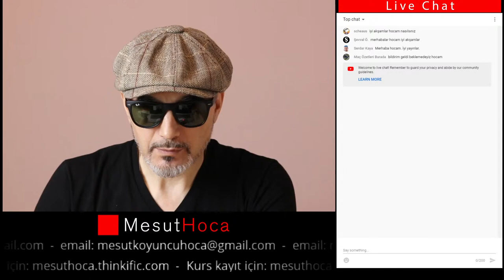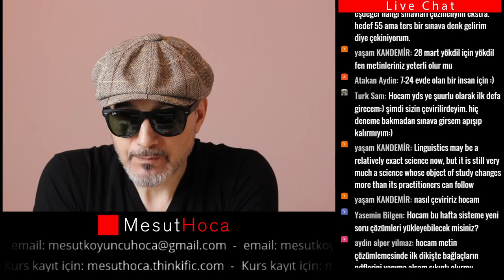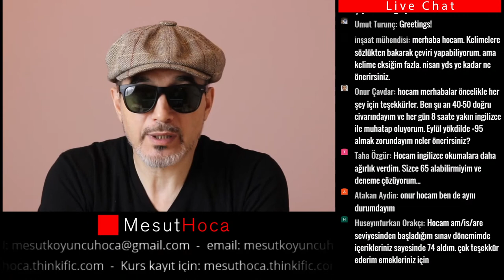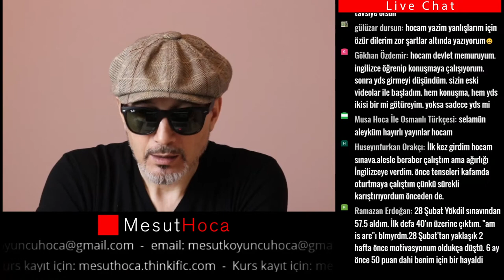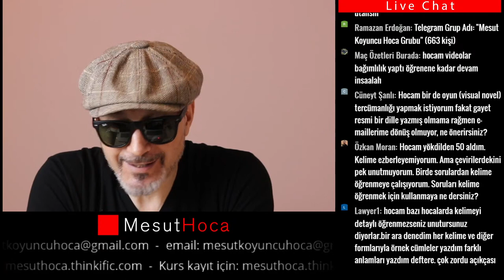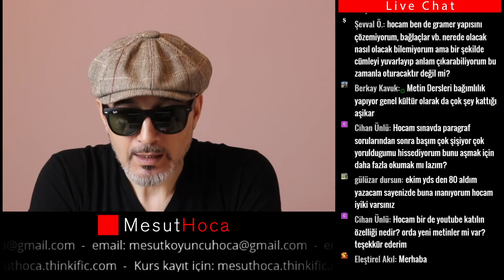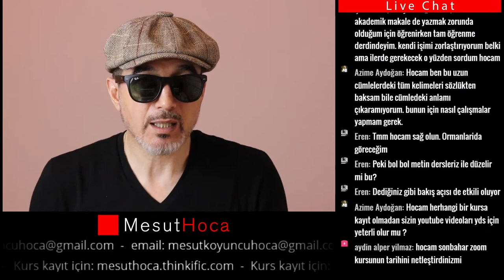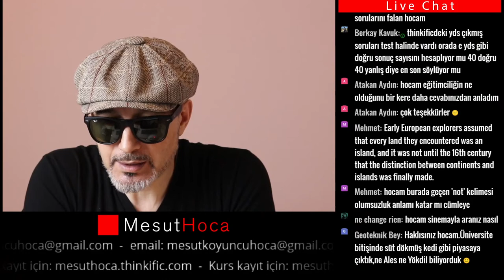YÖKDİL-YDS Canlı Yayın - 19 Mart 2021 | Mesut Koyuncu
YDS-YÖKDİL Canlı Yayın - 19 Mart  2021 | Mesut Koyuncu YÖKDİL - YDS
Her Pazartesi ve Cuma günü saat 21:00'de YDS - YÖKDİL - YDT sınavları ile ilgili her şeyi sorabileceğiniz canlı yayınlar..